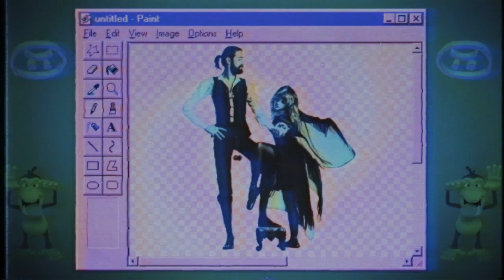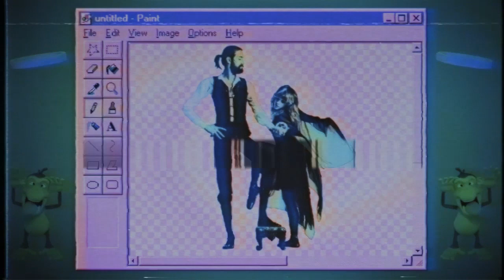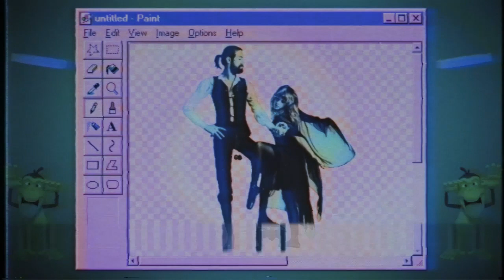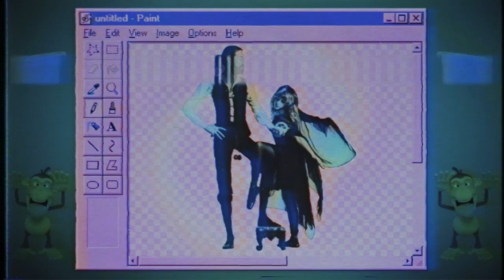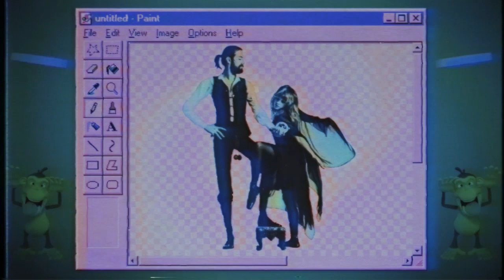Ｄｒｅａｍｓ － Ｖａｐｏｒｗａｖｅ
Apologies for the audio, 𝘵𝘩𝘦 𝘢𝘭𝘨𝘰𝘳𝘪𝘵𝘩𝘮 keeps blocking this song.